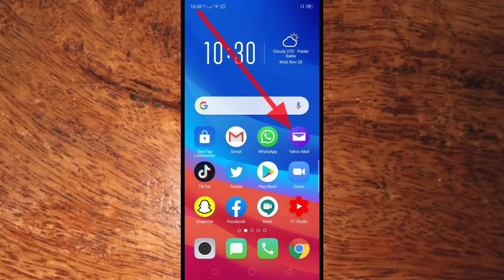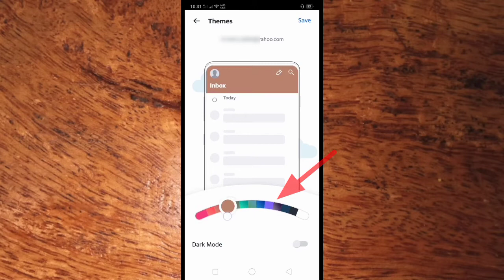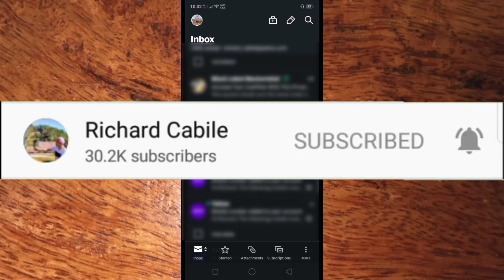How to Enable Dark Theme on Yahoo Mail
Do you always use Yahoo Mail application at night. In this tutorial you will know how to enable dark theme on Yahoo mail using a mobile phone.

Thanks...